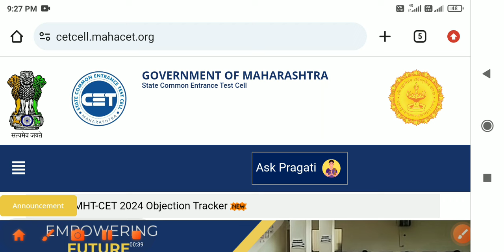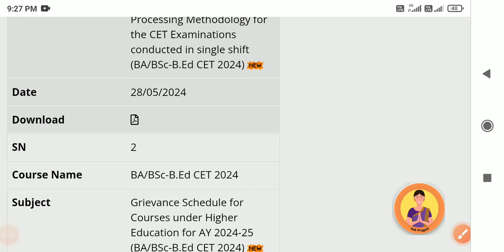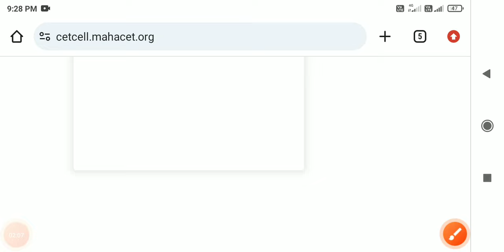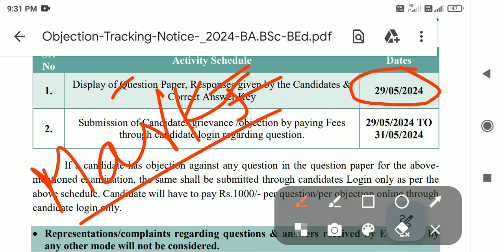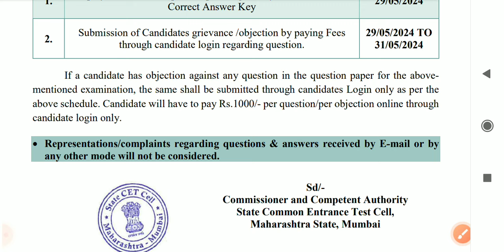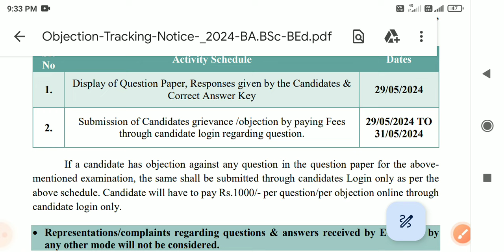Integrated B. Ed. Schedule published, check update